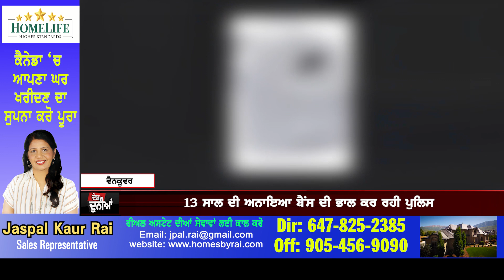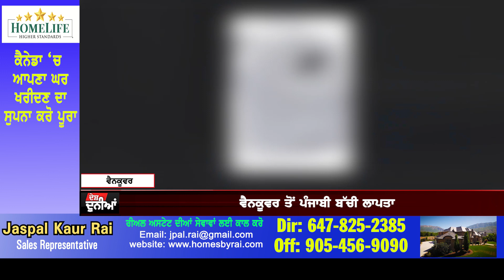Canada - ਵੈਨਕੂਵਰ ਤੋਂ ਲਾਪਤਾ ਹੋਈ 13 ਸਾਲਾਂ ਪੰਜਾਬੀ ਬੱਚੀ